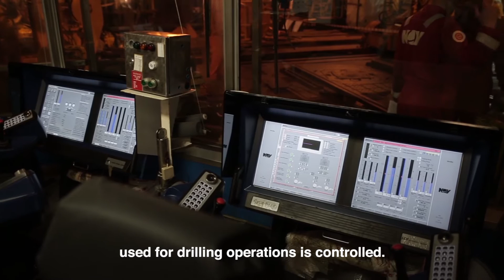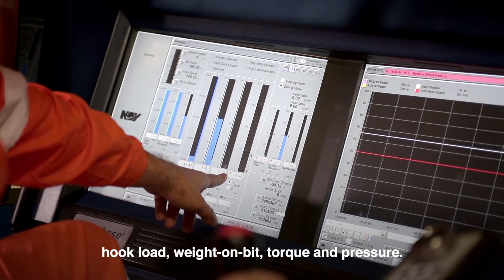Saipem 10000 - Interviews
Scopri la Saipem 10000 a Genova attraverso le interviste fatte in occasione dei lavori di manutenzione e upgrading che hanno interessato la nave a fine 2015 prima di ripartire per i lavori in Egitto.

The following video interviews were conducted towards the end of 2015 while the Saipem 10000 was at the port of Genova for maintenance and upgrading works, prior to leaving for operations in Egypt.